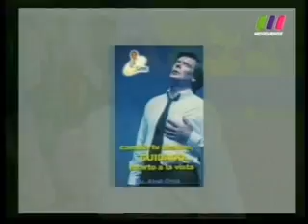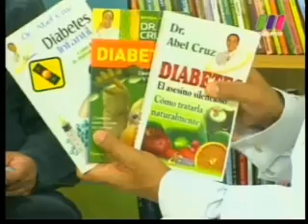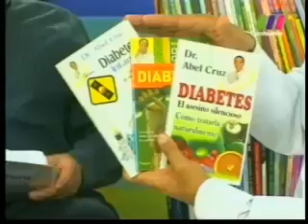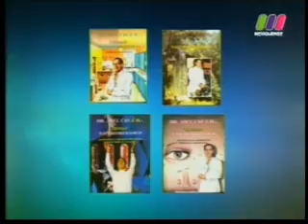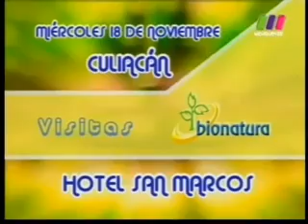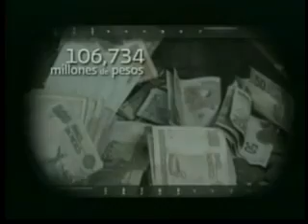bionatura02 diabetes mellitus 2